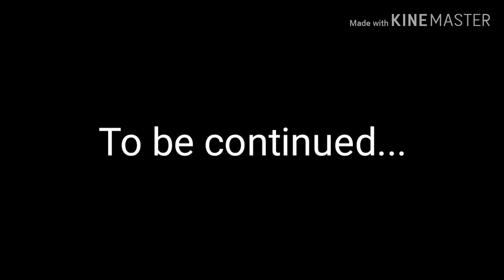In love with a bad boy Ep5 S3~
Laisha Editz